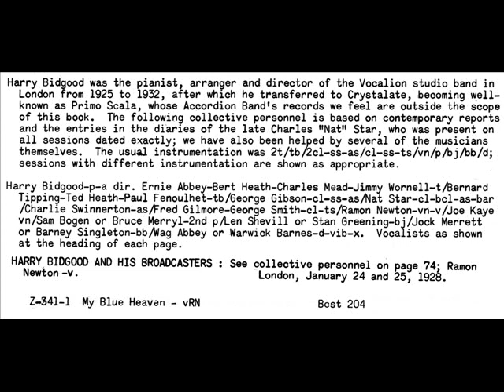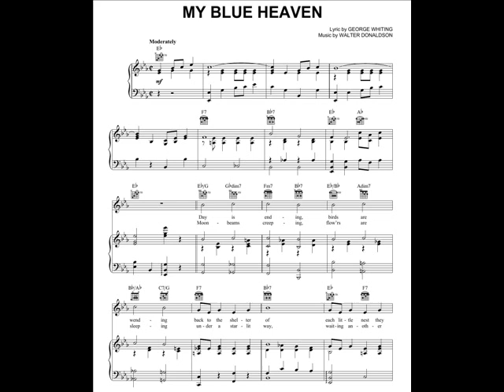My Blue Heaven by The Riverside Band, 1928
The Riverside Band was Harry Bidgood's band on this record. The song was composed by Walter Donaldson and George Whiting, and "purred with cozy domesticity". The number was used in the Ziegfeld Follies of 1927, a revue in two acts at the New Amsterdam Theatre on 42nd Street New York, where it ran from August 16th. 1927 to January 7th. 1928.Harry Bidgood was the pianist, arranger and director of the Vocalion studio band in London from 1925 to 1932, after which he transferred to Crystalate, becoming well-known as Primo Scala. The following collective personnel is based on contemporary reports and the entries in the diaries of the late Charles ”Nat” Star, who was present on all sessions dated exactly. The usual instrumentation was 2t/tb/2cl-ss-as/cl-ss-ts/vn/p/bj/bb/d; sessions with different instrumentation are shown as appropriate.Harry Bidgood-p-a dir. Ernie Abbey-Bert Heath-Charles Mead-Jimmy Wornell-t/Bernard Tipping-Ted Heath-Paul Fenoulhet-tb/George Gibson-cl-ss-as/Nat Star-cl-bcl-as-bar /Charlie Swinnerton-as/Fred Gilmore-George Smith-cl-ts/Ramon Newton-vn-v/Joe Kaye vn/Sam Bogen or Bruce Merryl-2nd p/Len Shevill or Stan Greening-bj/Jock Merrett or Barney Singleton-bbAag Abbey or Warwick Barnes-d-vib-x.HARRY BIDGOOD AND HIS BROADCASTERS : See collective personnel above: Ramon Newton-v.London, January 24 and 25, 1928.Z-341-1 My Blue Heaven - vRN Best 204